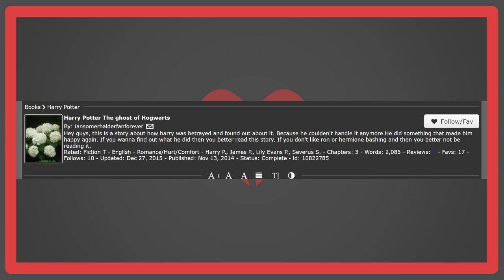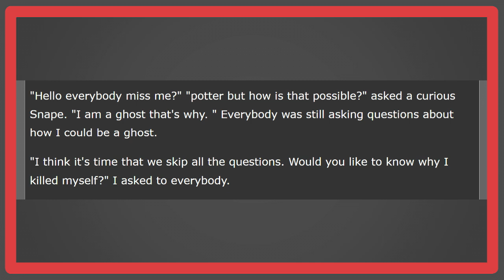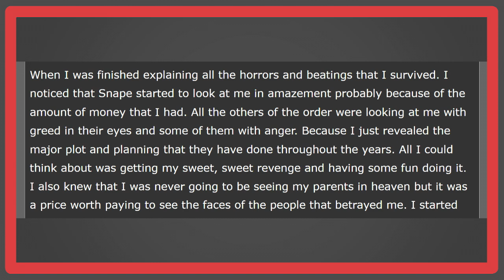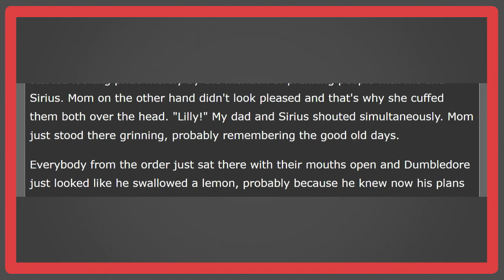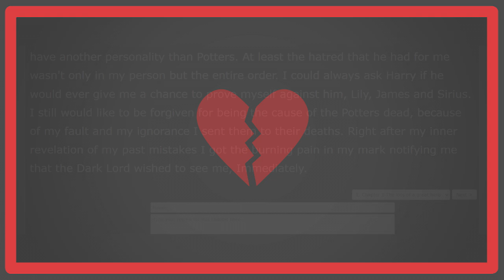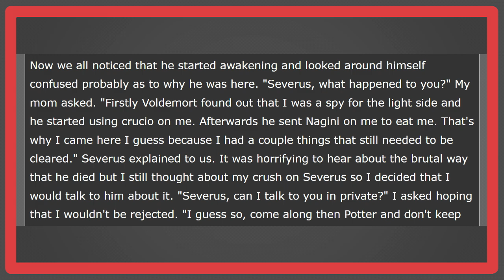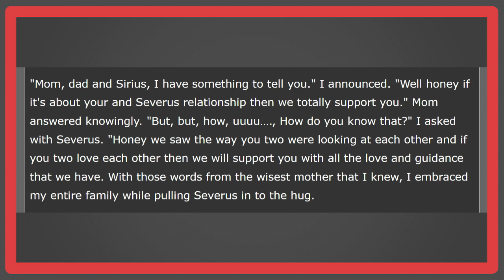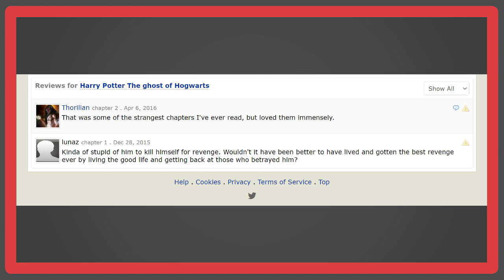Harry Potter The ghost of Hogwarts - A Harry Potter Fanfic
Harry’s friends betray him, not knowing he can have the ultimate magical comeback. Ghosts, Pranks and love await us, if you can pay entrance of course. DLDR is all about cold hard cash after all.